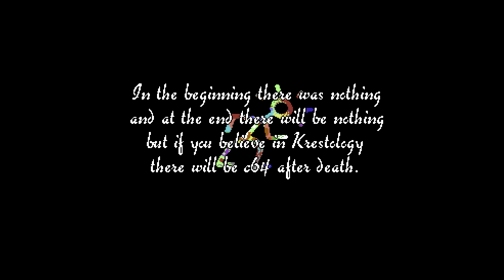The Best of Retro VGM #2280 - Krestology 100% (Commodore 64 Demo) - Rain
Requested by John Barten.

Demo: Krestology 100%

Track: Rain

System: Commodore 64

Group: Crest

Composer: Morten Kristensen

Release Date: 1996 (World)